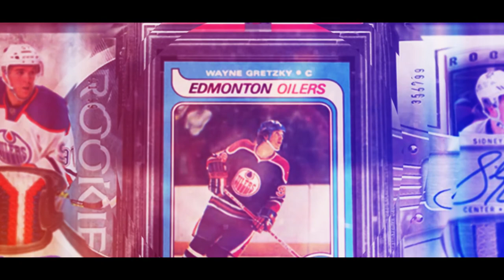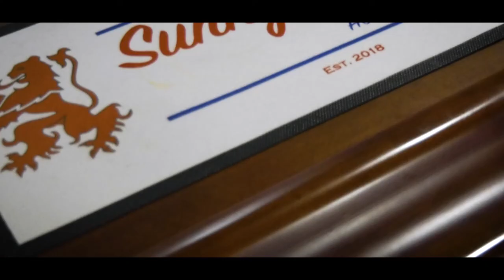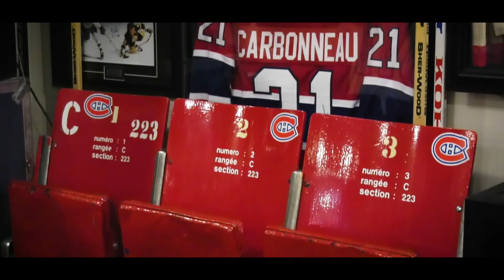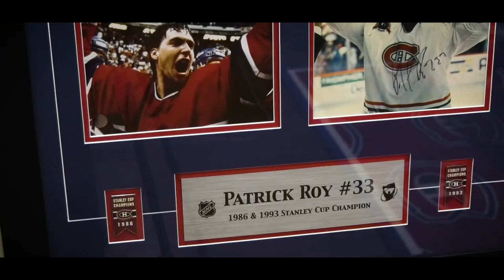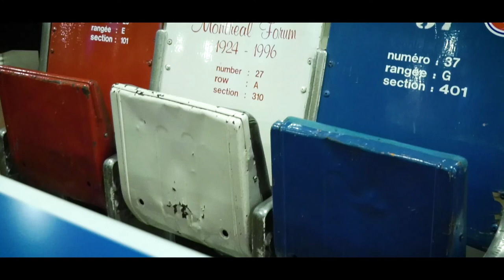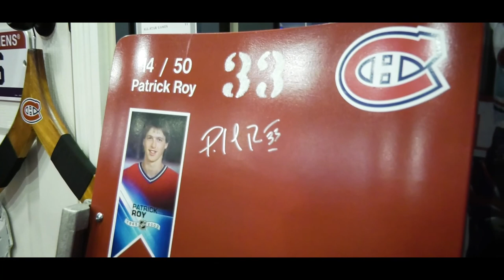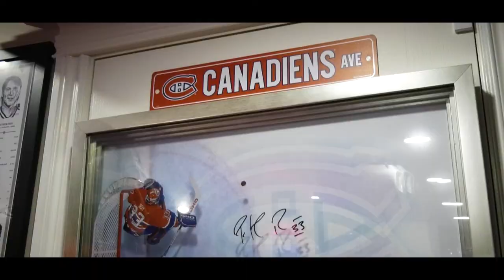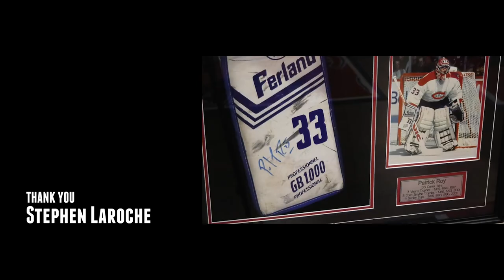The Collectors: The Habs Cave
Step into Sunil Peetush’s Habs Cave and you’ll get an instant appreciation for the history – and passion – that fans have for the Montreal Canadiens. Like many collectors, Sunil’s passion started with collecting hockey cards and has blossomed into a desire to collect and share memorabilia from across the decades.